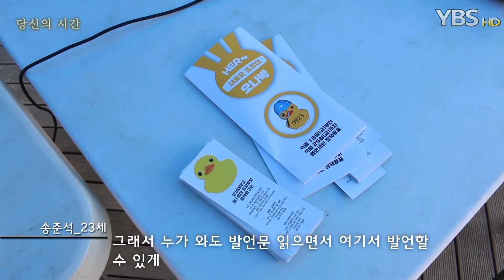[HD] 당신의 시간 1회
설명 - 기획의도
우리가 지나치는 일상의 시간들. 그 시간 속을 함께 살아가는 다른 사람들의 삶을 살펴보고자 한다.

*RT : 12분 07초

제작 및 편집

박서영 영상PD
배현진 영상PD

출연

권석인
간호15 이재민
정외12 송준석
문인14 장준영

내레이션

국문14 윤종화